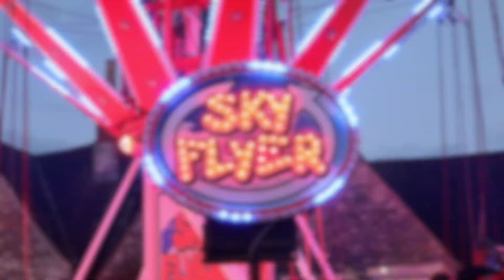Sky Flyer - Joey Noyce @ Chipping Sodbury Autumn Mop Fair 2023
Offride footage of Joey Noyce's "Sky Flyer" AK Rides Swing Tower at Chipping Sodbury Autumn Mop Fair 2023.

Held on the 22nd & 23rd September on the High Street of Chipping Sodbury in South Gloucestershire with Charles & William Porter of W&KN Rowland at lessee.